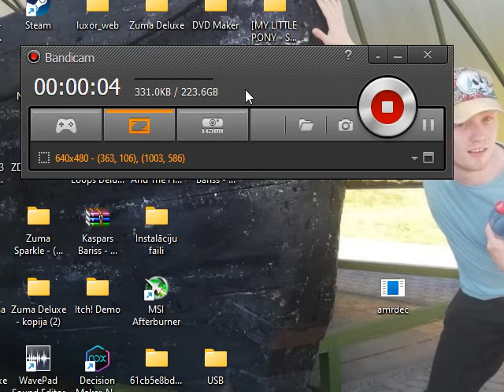Bejeweled 2 Deluxe Gameplay - Part 28 - by Kaspars Bariss